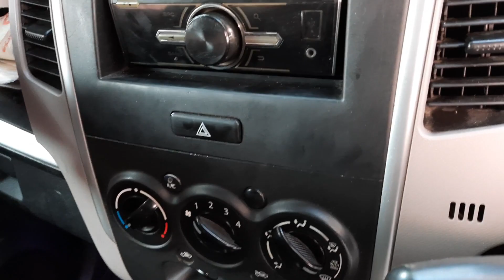WE WENT FOR HELMET SHOPPING !! || DAILY OBSERVATIONS || THE UPSHIFTER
Hi there, hope you all are doing great !!! here's a new video do check out and watch it till the end an don't forget to like subscribe and share the video with your friends !!